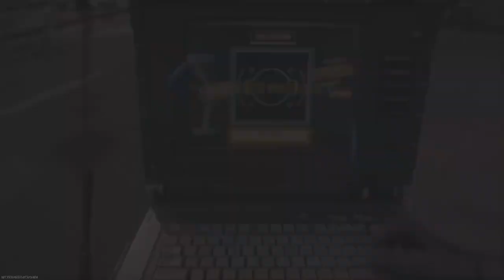BO6 ZOMBIES ALL BO6 WEAPONS FULLY PACK A PUNCH FULL LIST WITH GAMEPLAY / BO6 ZOMBIES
🔥 Black Ops 6 ZOMBIES Gameplay | Insane High-Round Strategy + Easter Eggs | Must-Watch Survival Tactics! 🎮💥

What’s up, fellow Zombie slayers? 😎 Welcome to an EPIC Call of Duty: Black Ops 6 Zombies gameplay video where I’m diving deep into the latest undead map: "Nightmare Citadel"! 🧟‍♂️ If you're ready for non-stop action, intense zombie-killing, and expert tips, you're in the right place! This is the most insane high-round attempt I’ve ever done—strap in for a wild ride! 💀

🔥 NEW to Black Ops 6 Zombies? No worries! I’ll walk you through the latest features, best weapons, and pro strategies you NEED to know. Whether you’re a hardcore Zombies veteran or a fresh recruit, this video will give you everything you need to survive longer and slay harder!

👉 Here's what you're about to witness:

🚨 Round 50+ High-Round Strategy: Watch as I take on relentless waves of the undead using the most effective loadouts, perks, and map-specific traps. I’ll break down exactly how to position yourself and your team for maximum survival and point farming.

💡 Easter Egg HUNT: You won’t believe the new Black Ops 6 Easter Eggs in this map! We’ll be uncovering hidden secrets, solving puzzles, and unlocking insane rewards that make your Zombies experience even more insane. Trust me, you’ll want to see how this all unfolds—especially when we unlock the Secret Boss Battle. 😱

🔥 NEW Weapons Breakdown: The all-new "Plasma Disintegrator" Wonder Weapon is an absolute beast—let me show you how to get it, upgrade it, and annihilate hordes of zombies like never before. Plus, we’ll check out some killer combinations with perks and the returning Pack-a-Punch machine for max damage. 🔫💣

🎯 Perk Combos: From classic Juggernog and Speed Cola to brand-new perks like "Phantom Fury" and "Time Warden", I’ll walk you through the most OP perk setups to boost your survivability and dominate the undead. 💪 What perks should you prioritize? Let me show you the perfect combinations to ensure you never get overrun!

🚀 BONUS TIPS FOR RANKING UP FAST: Want to level up quicker and unlock exclusive Zombies skins and rewards? I’ll be dropping secret XP farming methods that will help you rank up in no time. Plus, we’ll talk about how to master the new Rank System in Zombies mode—perfect for standing out on the leaderboards and earning exclusive cosmetics.

🔥 BLACK OPS 6 ZOMBIES SPECIAL MODES: Whether you're a fan of traditional survival or the NEW Onslaught Mode, where waves come faster and hit harder, we’re going to explore them all. Watch how I tackle these modes solo and with a squad—strategies differ big time, and I’ll show you how to master both.

Why You NEED to Play Black Ops 6 Zombies NOW:

⚡ Next-Gen Graphics & Gameplay: This ain’t your typical Zombies experience. The next-gen power of Black Ops 6 means 4K visuals, buttery-smooth 60FPS gameplay, and an even larger horde of undead. Everything from the zombie animations to environmental destruction has been upgraded for a truly immersive experience.

👾 Multiplayer and Co-op Madness: Solo Zombies runs are cool, but playing with friends? That’s next-level fun! I’ll also be showing you how we took on Zombies co-op with a full squad of 4. Trust me, it’s pure chaos when the horde swarms, but with the right teamwork, we absolutely crushed it!

Get Ready for Some INSANE MOMENTS:

Intense clutch plays where it looks like it's game over... but we pull off insane escapes! 😲
Epic last stands with entire squads going down, only for one person to revive the whole team!
Watch us UNLOCK the final stage of the Easter Egg, leading to a breathtaking showdown with the Undead Overlord himself. (Yes, that’s right—an actual boss fight in Zombies!)
😍🙌 Don’t miss out on future Black Ops 6 Zombies content because we’ve got LOADS more on the way, including high-round tutorials, more Easter egg guides, in-depth map breakdowns, and the latest Zombies news!

What’s YOUR favorite strategy for Black Ops 6 Zombies?
What round have YOU reached on the Nightmare Citadel map?
Did you find any Easter Eggs I missed?